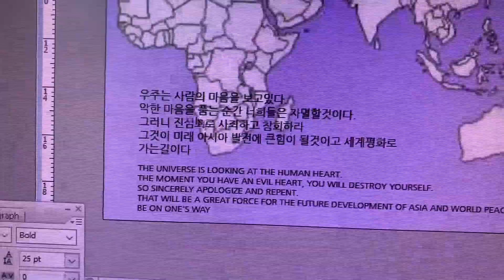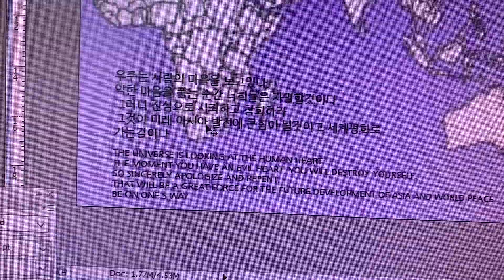정신차려라 일본아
너거들 끝까지 사죄안하고 밍기적 구렁이 담넘어가듯 가면
끝내 이렇게 된다. 명심하라